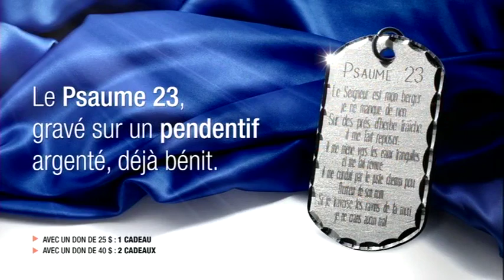Matins de Dieu - 26/05/14